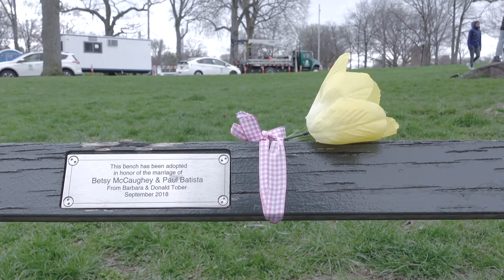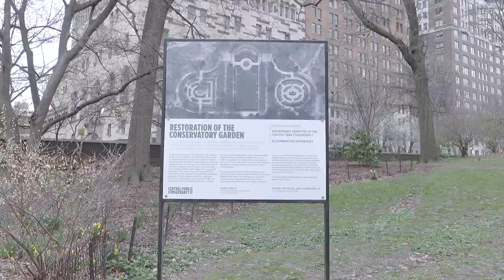nyc vlog | TIFFANY&Co. Bone Cuff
ニューヨークのティファニー本店でボーンカフを購入しました。